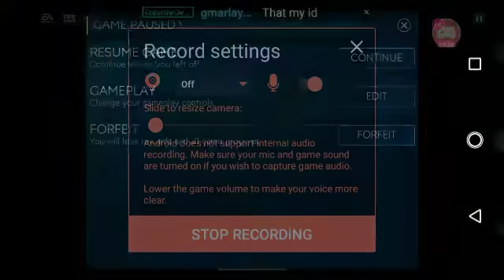Dushime yound vs Tottenham. 3:1